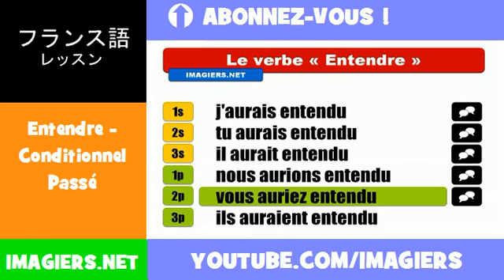フランス語動詞 = Entendre = Conditionnel Passé